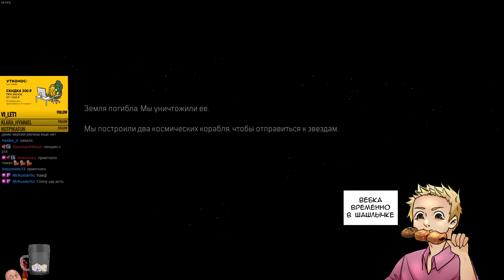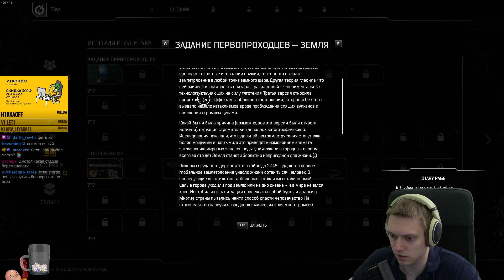Новый лутер-шутер от Square Enix! Пролог и выбор класса. | Outriders #1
Новая игра от издателя Square Enix и разработчика такого олдового шутера как Painkiller - People Can Fly! Неплохой такой шутанчик, кстати...